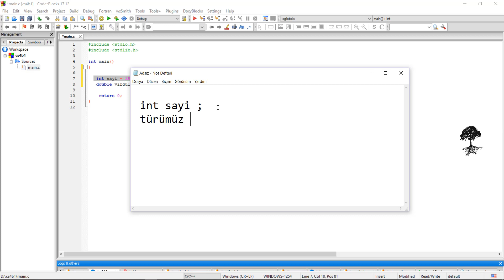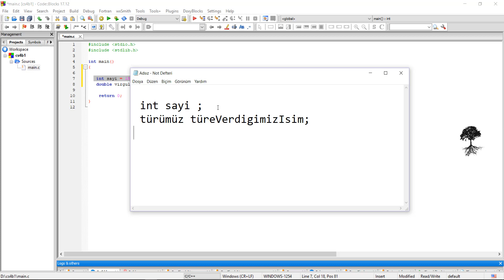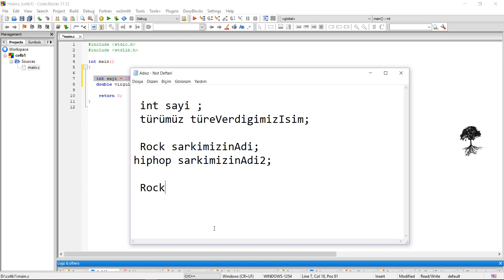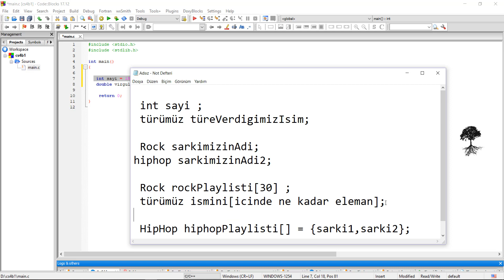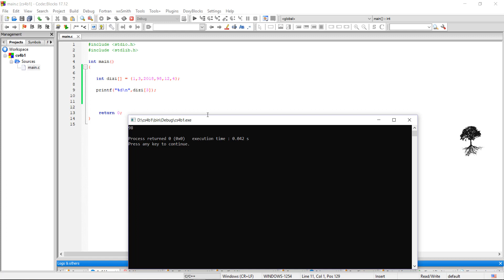C Programlama Dersleri - S4.B1 Arraylere Giriş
C programlama için Arraylere mantığını anlayarak bir giriş yaptım.

Hepimizin daha çok aşina olduğu dizi formatını uyguladığım eğitim videolarının bir başka videosu olan Sezon 4 - Bölüm 1 ile karşınızdayım.

Sizde çözemediğiniz soruları gönderin  videolu çözümünü yayınlayalım :)
Yazılımla ve İyi Günlerde Kalın :)